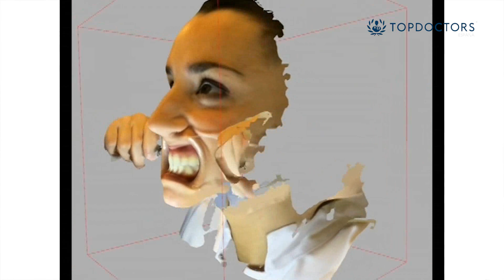Sistema CAD-CAM ¿Qué es?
El CAD-CAM básicamente el concepto es: CAD significa diseño de estructuras por ordenador, significa que nosotros podemos diseñar cualquier estructura dentro de un ordenador. Pero para fabricarla necesitaremos otro tipo de software, que es el tipo CAM que es fabricación por ordenador. A través de la información realizada en el TAC, lo pasaremos al CAM y el CAM lo llevará a una máquina que será capaz de realizar ese proceso.  La Clínica Dental Barcelona te ofrece los detalles en el siguiente vídeo.

¿Quieres saber más sobre este u otros tratamientos?